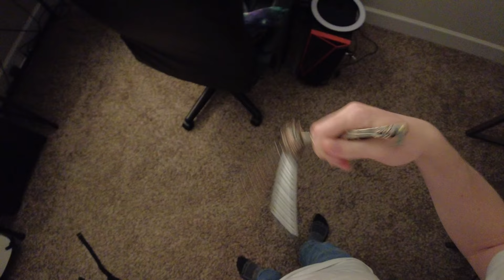Incomprehensible horror.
Today we. spider.